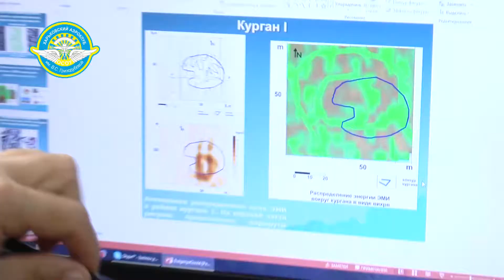Патрулирование ЛЭП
Пилоты Харьковского аэроклуба выполняют работы по патрулированию высоковольтных линий электропередач для изучения состояния проводов, изоляторов, опор линий электропередач специалистами заказчика.

При помощи техники аэроклуба может вестись работа по поиску и спасению людей, а также судов, терпящих бедствие.